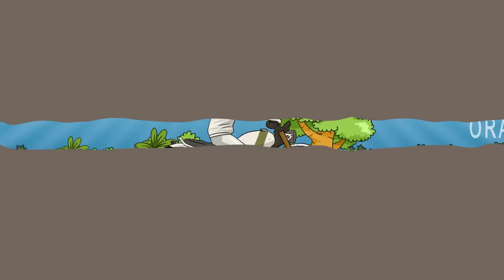EMPUR CURHAT SERING DITIPU | DIKASIH BANTUAN DIBAYAR KONTAN PAKE MOTOR | KANG DEDI BINGUNG